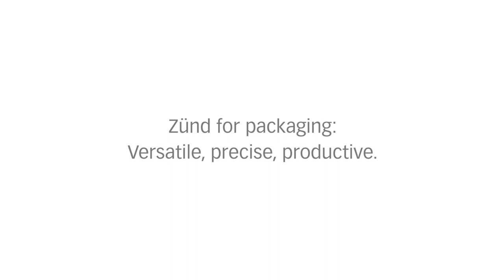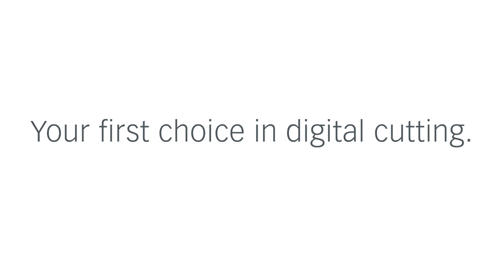Zünd for packaging: versatile, precise, productive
- Folding carton prototyping
- Cutting/marking flexo plate
- Cutting printing/coating blanket